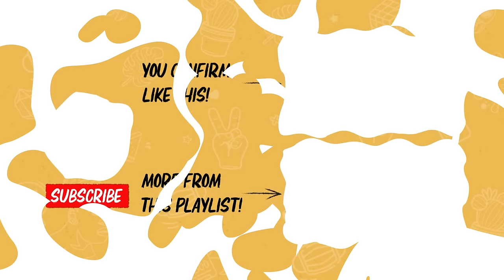4 Reasons Why You Can't LOSE WEIGHT!!! | DailyKetchup EP293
What is an endocrinologist? When is obesity considered a medical problem? Is it true that some people just can't get fat???

It's World Obesity Day! For more information on obesity and weight management, head on over

Behind the Cam:
• Amirul Nashtrie

Edited by:
Jared Alex Tan

00:00 Intro
00:48 What's an Endocrinologist?
03:07 1 in 9 Singaporeans are obese?
06:10 When is obesity a medical problem?
09:20 The uphill battle with food
12:04 How to change your mindset
14:53 Exercise and metabolism
18:27 Losing weight for the wrong reasons
21:41 A doctor's perspective on body positivity
23:57 How to help someone lose weight
25:36 Outro
26:00 Bonus Clip